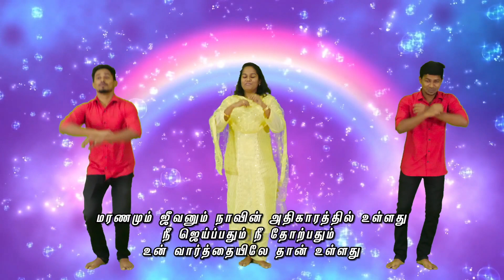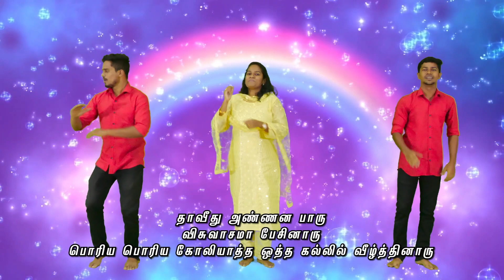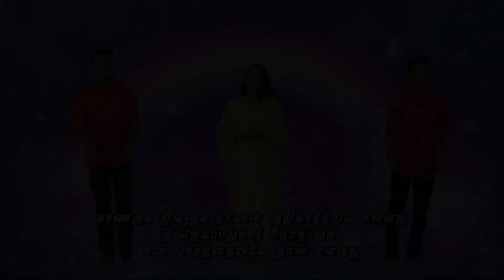Day 1 Kids VBS 2022 - HTM KIDS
Holy Tabernacle Ministries
Pentecostal church
NO:2, Kambar Rd, NH-2, Maraimalai Nagar, Tamil Nadu 603209.

Pastor. K. Jacob - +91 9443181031
Pastor. Joy Jacob - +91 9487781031

Bank Account Details:
Name: Holy Tabernacle Ministries
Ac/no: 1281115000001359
Karur Vysya Bank - Chennai - Urappakkam Branch